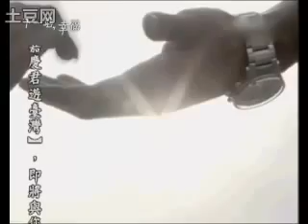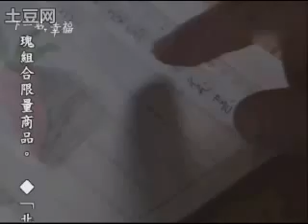Autumn's concerto MV - sweet